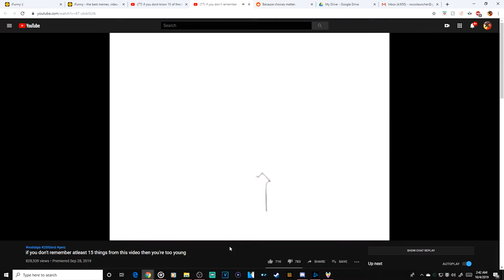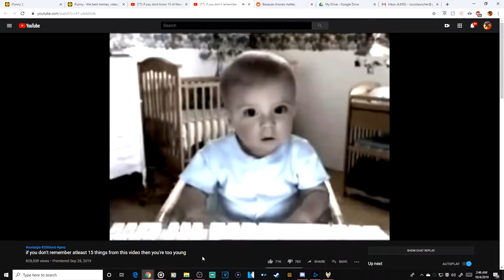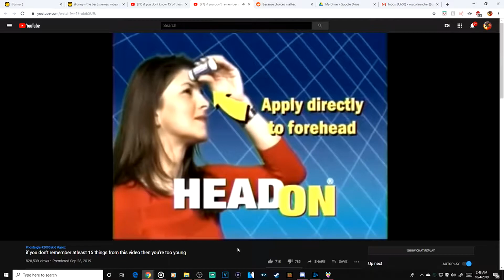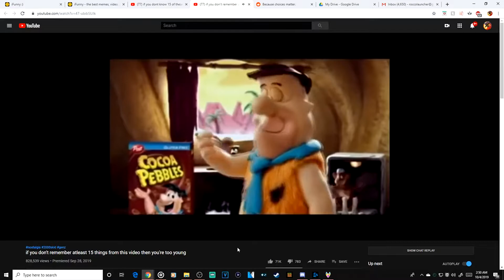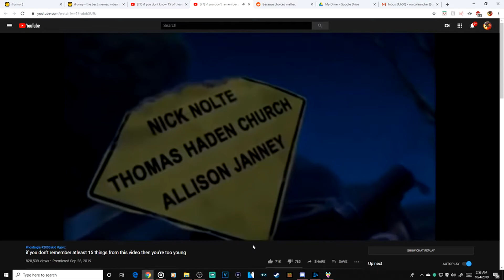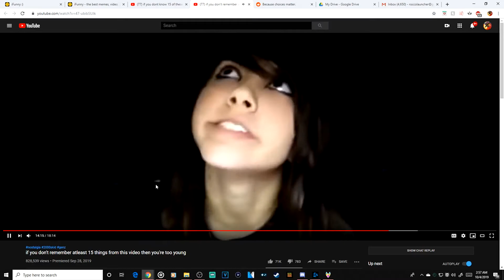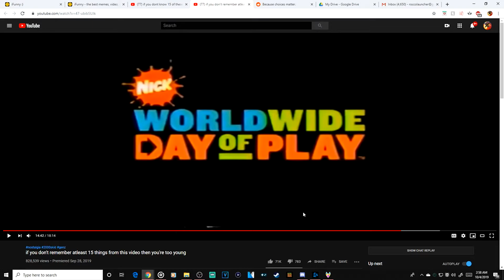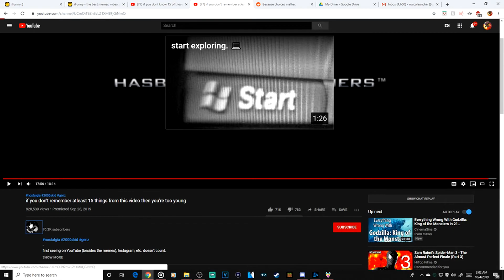Remembering 15 things from our childhood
Just the boys late night chilling